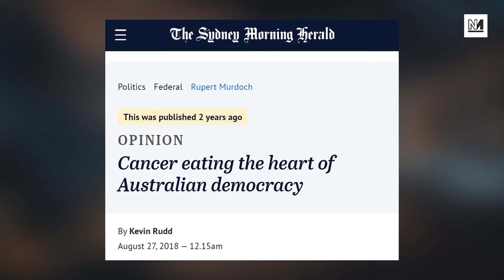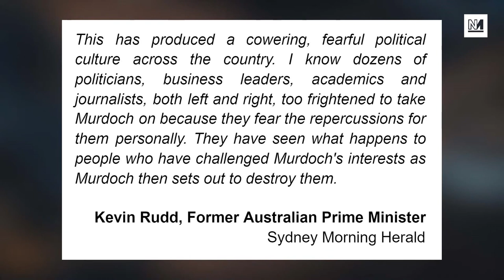Murdoch Journalist DESTROYED On Climate Change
Malcolm Turnbull recently took on a senior editor at a Murdoch-owned publication. The former Australian PM challenged Paul Kelly on the impact the media mogul has had on climate denial and impeding efforts against global warming. Michael Walker and Aaron Bastani discuss the toxic legacy the Rupert Murdoch has left and how it has warped politics in Australia, the United States and in the United Kingdom.